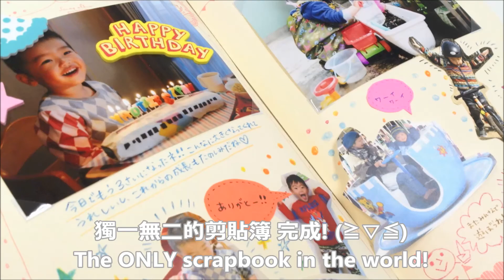KOKUYO scrap-album / 剪貼簿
The official product introduction video of "KOKUYO scrap-album"